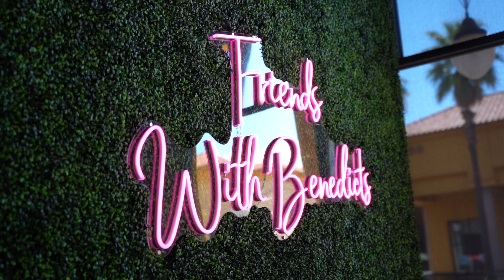Friends With Benidicts commercial